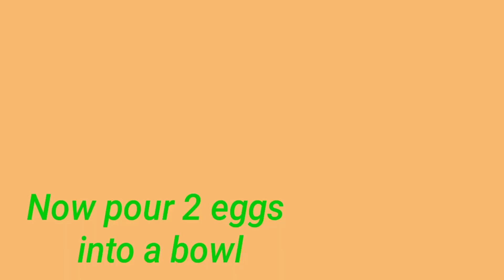ഗോതമ്പ് പൊടിയും മുട്ടയും കൊണ്ട് ഒരു കിടിലൻ സ്നാക്ക്സ് ഉണ്ടാക്കാം ||Sajna's World